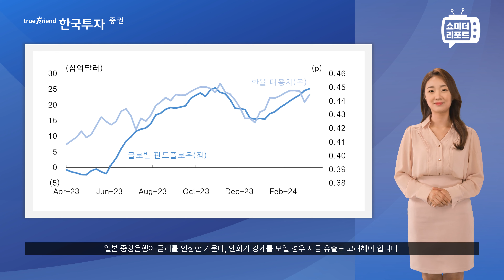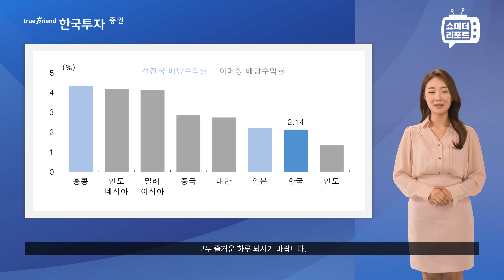[한지아의 쇼미더 리포트|퀀트] 글로벌 펀드플로우로 보는 외국인 자금 추가 유입 가능성